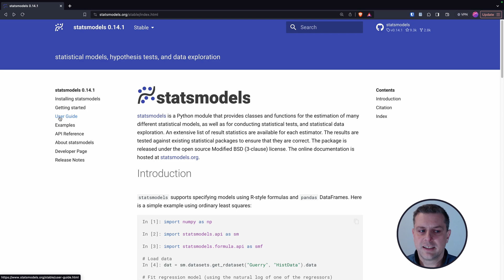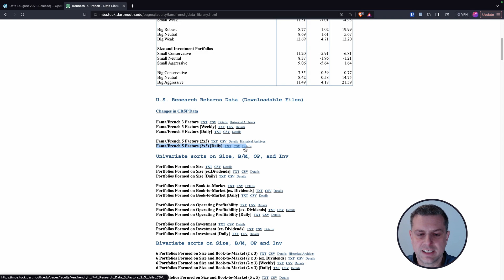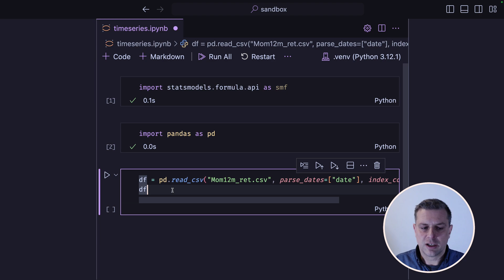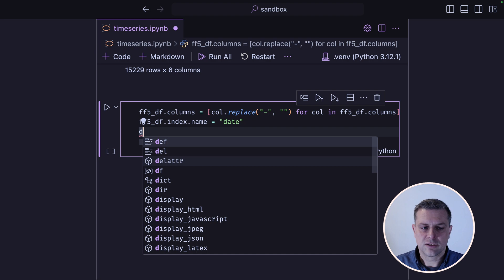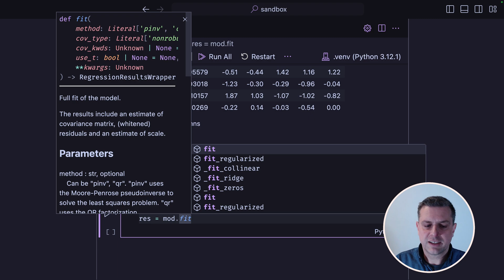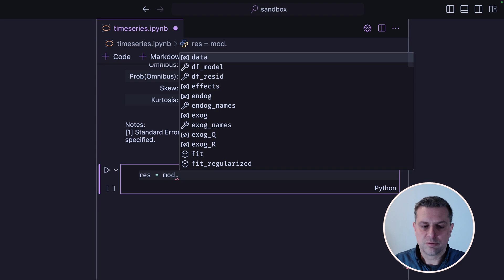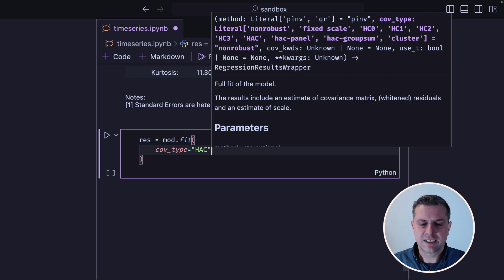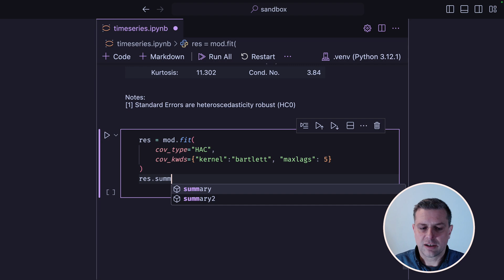Time Series Regressions in Python with Statsmodels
Estimating time series regressions with Python and statsmodels

In this video, we'll see how we can use the statsmodels library to estimate time series regressions in Python for statistical inference, and how to estimate the most commonly used covariance estimators.

Specifically, we'll see how to estimate time series OLS regressions with:
- OLS standard errors,
- White standard errors,
- Newey-West (HAC) standard errors.

For written instructions and additional details, check out my blog post

🔖 Chapters:
00:00 Intro
00:44 Statsmodels
01:16 Test data
02:22 Importing statsmodels and data
06:10 Estimating time series regressions
07:31 White standard errors
09:08 Newey-West standard errors
10:48 Outro